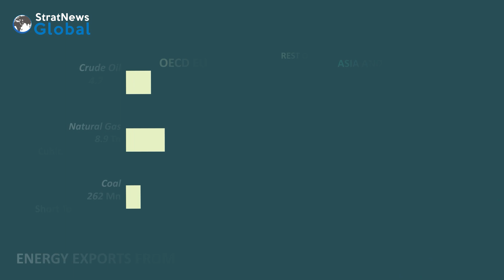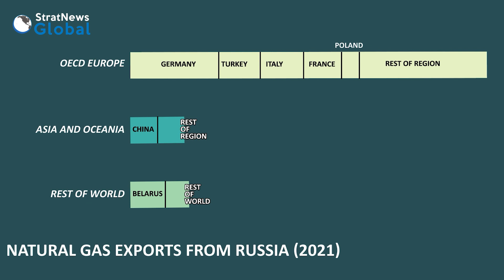Russian Energy Calculus And The Western Duplicity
NEW DELHI: The West may have sanctioned Russia for its invasion of Ukraine but Russian energy supplies have been exempted. The explanation lies in the overdependence of Europe on Russian gas. But the West has been asking India to shun crude oil that Russia has offered India at a discounted price. In this episode of ‘Simply Nitin’, StratNews Global Editor-in-Chief Nitin A. Gokhale decodes the Russian oil and gas export matrix and why the debate on whether India should buy Russian crude at discounted rates is a misleading one.